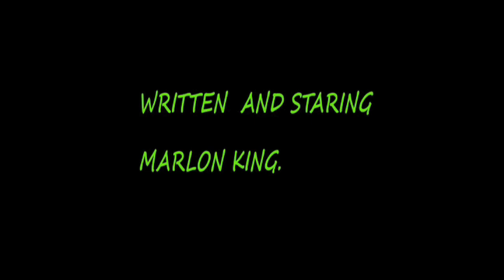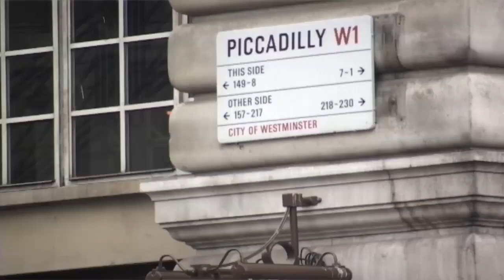LAND OF HOPE AND GLORY /BRITAINS GOT TALENT.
5 MIN OF A FULL SERIES COMING SOON..